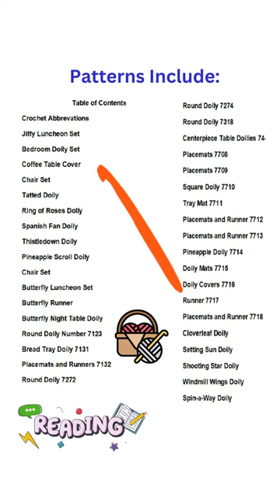Vintage Doilies to Crochet A Collection of Over 35 Doily Patterns to Crochet in one Book